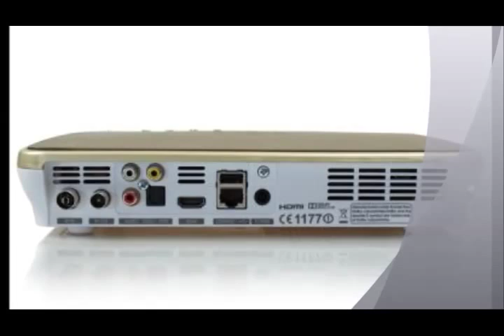Humax FVP 4000T with Freeview Play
Whenever you next decide to upgrade your TV, definitely keep an eye out for baked-in Freeview Play functionality.